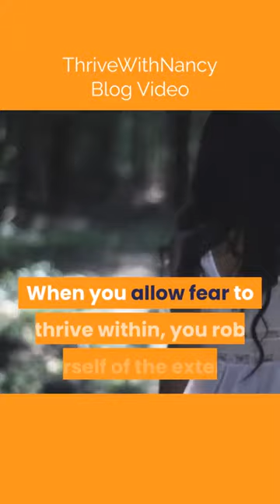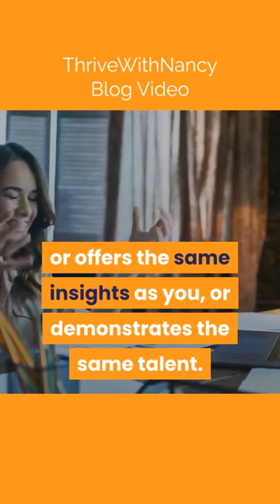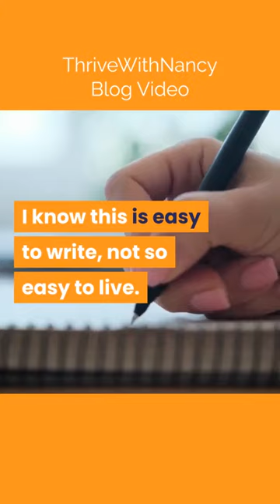Stopping Saber Tooth Tigers In Their Tracks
Acquire insight into how to knock down every thought that holds your future hostage.

Are you interested in gaining insights into workable career concepts? Then, you better check out the Thrive@Work MasterMind program that accelerates a woman’s career. It’s a dynamic community of like-minded professional women holding one another accountable and committed to excellence. Ready to accelerate your career?

If you’re excited about joining a MasterMind group, your timing couldn’t be better. We have a SPECIAL—the first month FREE! For an overview of the program. Can’t wait to join? Click the following link to take advantage of this special...